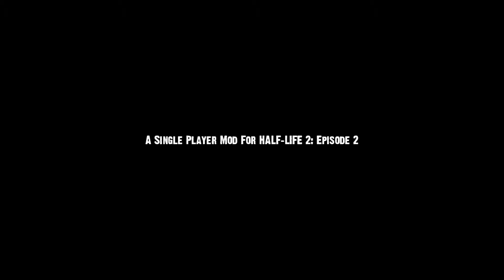Let's Play Nightmare House 2 w/ ThaloBlue and Metz [P1 of 6]